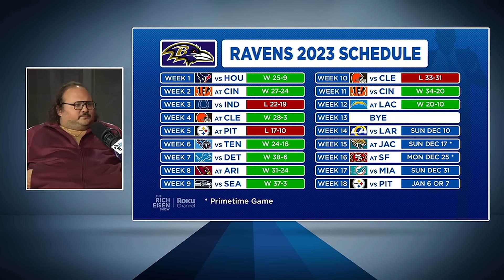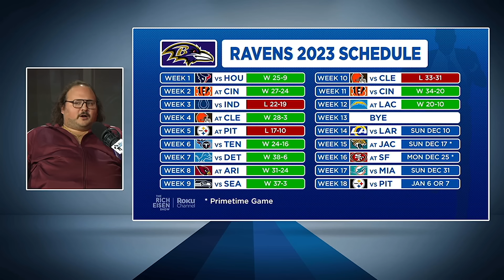Comedian Stavros Halkias’ ‘Ronnie’ Predicts How Rest of Ravens’ Season Plays Out | Rich Eisen Show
Comedian Stavros Halkias joins Rich Eisen in-studio to discuss his new ‘Fat Rascal’ Netflix special, his stand-up origin story, his Baltimore sports fandom, and dons his ‘Ronnie’ character to predict how the rest of Lamar Jackson and the Ravens’ season will play out.